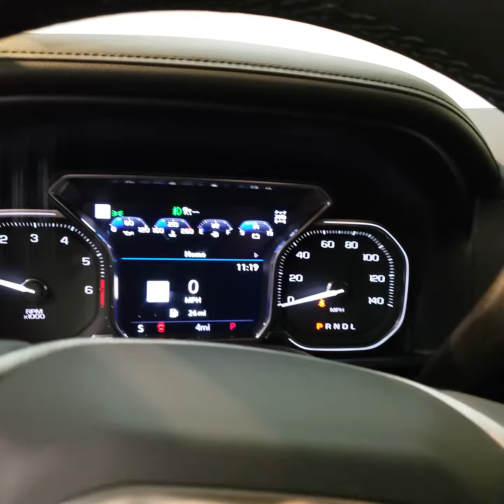2020 Gmc Sierra - Used Car For Sale - Parma, Ohio